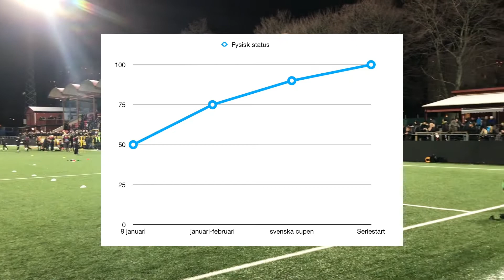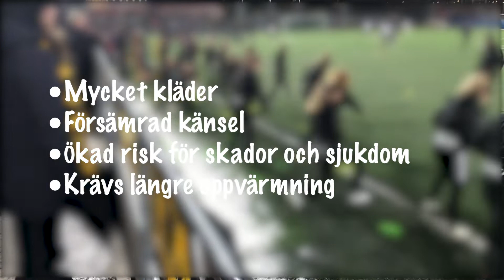En svensk försäsong. Explainer August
En svensk försäsong i fotboll är okänd som kanske världens längsta. Månader av träning och åter träning. Om det är bra eller dåligt råder det delade meningar om. Men varför är den så lång? Här kommer några förklaringar.